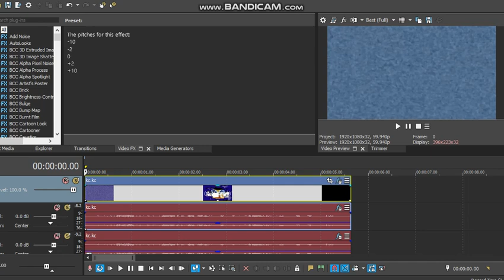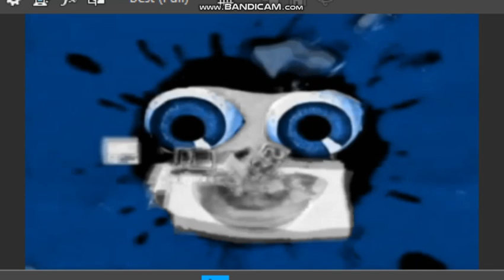Making ERBOSAN Major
Here's the tutorial for ERBOSAN Major.